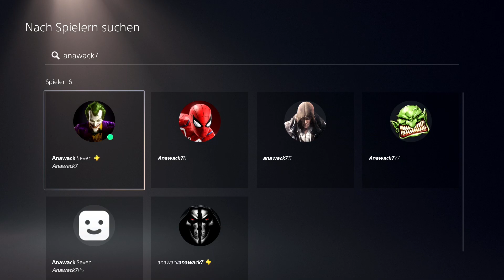🛑PATCHED🛑GTA5 EINFACH & SOLO*AUTO ZIELEN IN FREI ZIELEN LOBBY BEKOMMEN | AUTO AIM IN FREE AIM LOBBY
GTA 5 ONLINE HOW TO MAKE MODDED CARS 1.67
GTA 5 ONLINE BENNY MERGE GLITCH 1.67
GTA 5 ONLINE F1 WHEELS MERGE GLITCH 1.67
WORKING CAR MERGE GLITCH 1.67
WORKING GTA MERGE GLITCH 1.67
CAR TO CAR MERGE GLITCH 1.67
GTA 5 ONLINE CAR TO CAR MERGE GLITCH
GTA ONLINE CAR TO CAR MERGE GLITCH 1.67
GTA 5 ONLINE CAR TO CAR MERGE GLITCH 1.67
GTA CAR TO CAR MERG GLITCH 1.67
GTA 5 ONLINE BEFF CAR TO CAR MERGE GLITCH 1.67
SOLO GTA CAR TO CAR MERGE GLITCH 1.67
WORKING CAR TO CAR MERGE GLITCH 1.67
WORKING GTA 5 ONLINE CAR TO CAR MERGE GLITCH 1.67
gta merge glitch 1.52,
gta 5 best benny's merge cars,
gta 5 online benny's merge glitch car to car,
gta 5 online benny's merge car to car,
bennys merge gta 5 1.67,
gta 5 merge glitch,
gta 5 merge car to car,
gta 5 merge glitch ps4,
gta 5 merge car glitch,
bennys merge gta 5,
terrorbyte merge glitch,
terrorbyte merge,
new merge 1.67